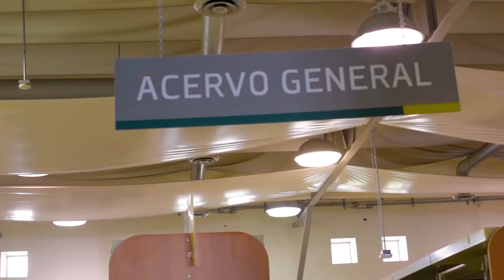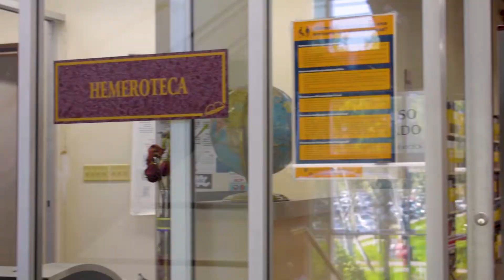Recorrido virtual Biblioteca Central Tijuana.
Conoce las áreas y servicios bibliotecarios, Biblioteca Central Tijuana UABC